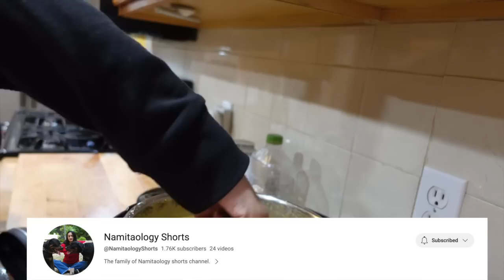Bhai Ki Haldi Ceremony In Seattle: Kyu Royi Namita Bhai Ki Shaadi Mein | US Vlog Series Ep. 11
Join us as we celebrate the vibrant Indian wedding traditions in the heart of Seattle. In this video, we capture the joyous and colorful Haldi ceremony of my brother, an integral part of Indian wedding festivities.

Immerse yourself in the essence of Indian culture as we showcase the rituals, customs, and exuberant atmosphere that define the Haldi ceremony. Witness the lively moments as family and friends come together to apply turmeric paste on the bride and groom, symbolizing blessings, purification, and the start of their new journey together.

Experience the vibrant colors, the infectious energy, and the heartfelt emotions that fill the air during this auspicious occasion. From traditional songs and dances to the laughter and joyful camaraderie, our video offers a glimpse into the beauty of Indian weddings and the deep-rooted traditions that make them truly special.

Whether you're an enthusiast of diverse cultures, someone planning an Indian wedding, or simply intrigued by the richness of Indian traditions, our channel is your window to a world of celebrations and heartfelt moments.

husky,cute husky,siberian husky,funny husky,talking husky,siberian husky puppy